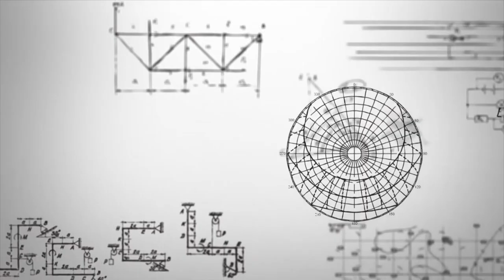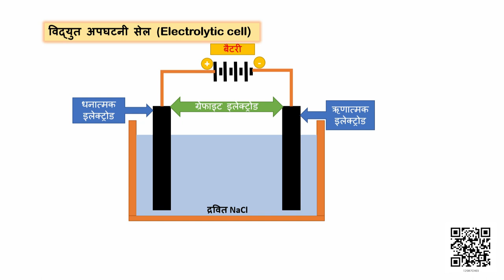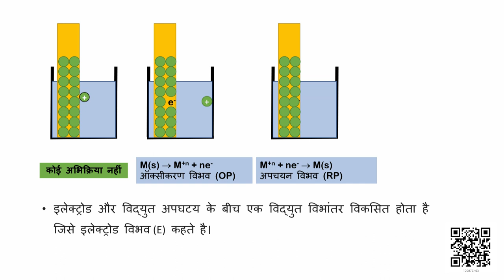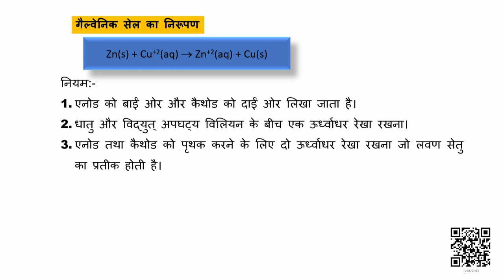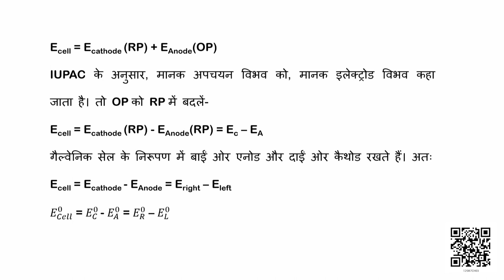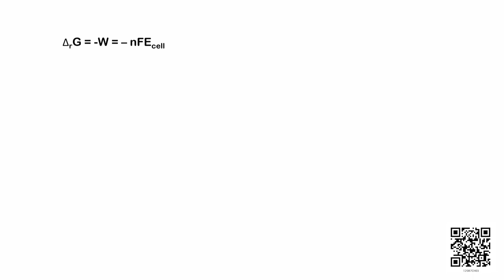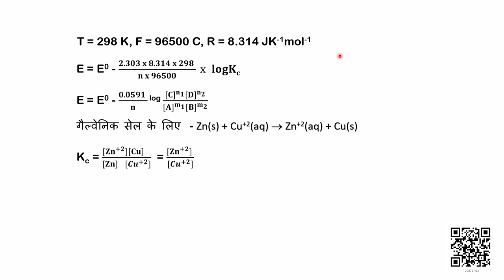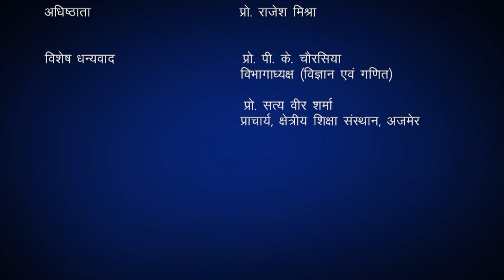Class 12 रसायन विज्ञान : पाठ 3. वैद्युतरसायन (भाग 1)